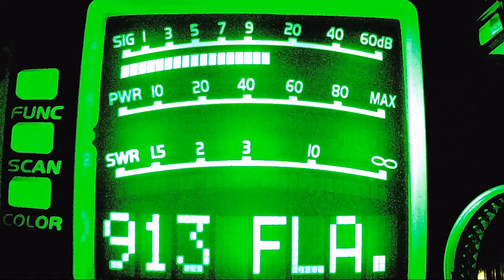North Star IL, Truck KY, Energizer OH, Doc Holiday KY, 851 IL, 116 TN, 236 TN`